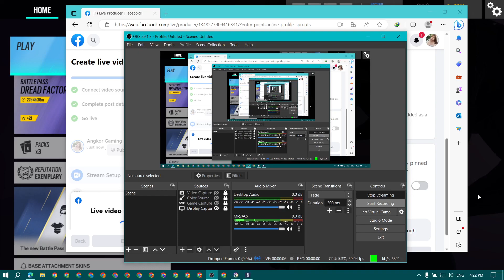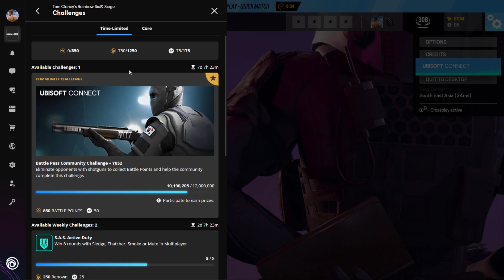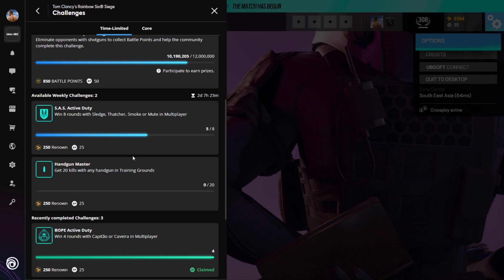STE🐝AM GAMES STREAMING || U☠️BISOFT GAMES LIVING || PC GAMING BU💘ILD ``` UPLAY GAME🥝S